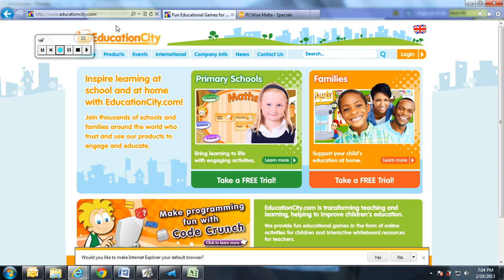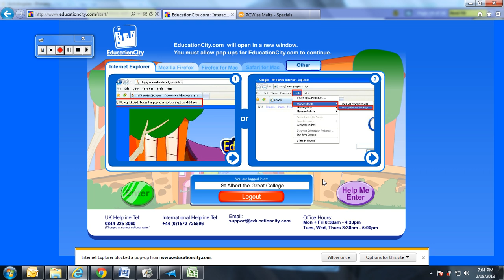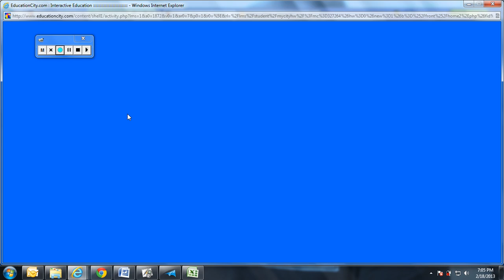Educationcity login information.avi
A video to explain how to login to educationcity.